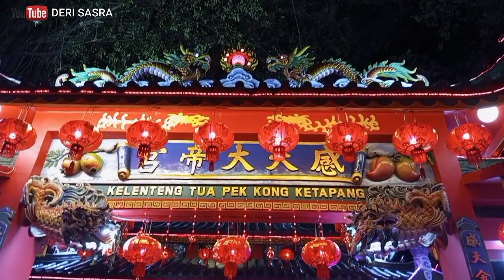Perayaan Tahun Baru Imlek 2574 dan Cap Go me Ketapang Kalimantan Barat Tahun 2023